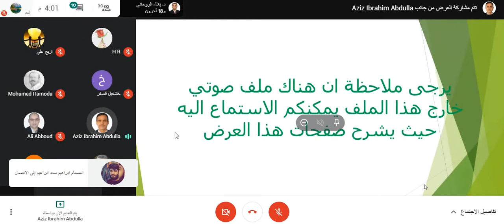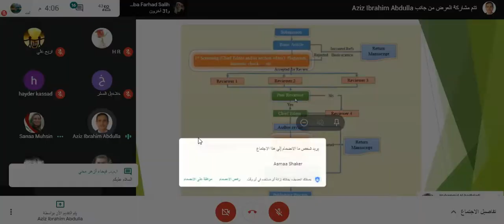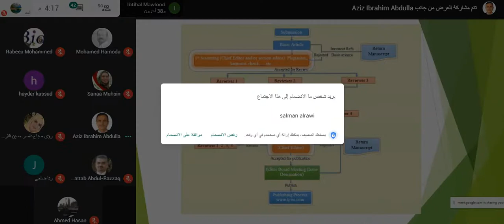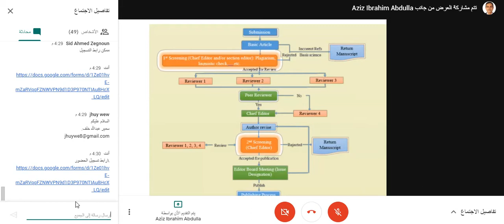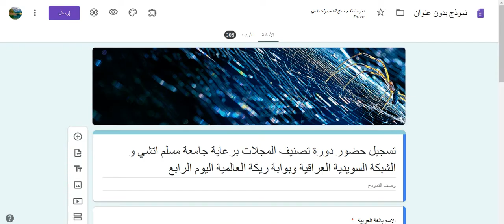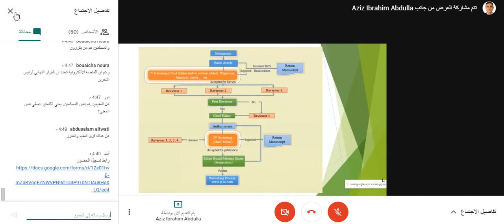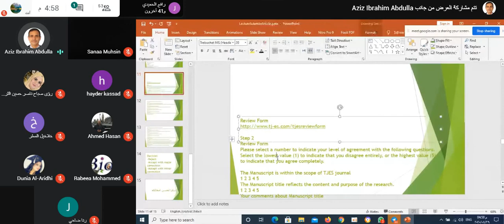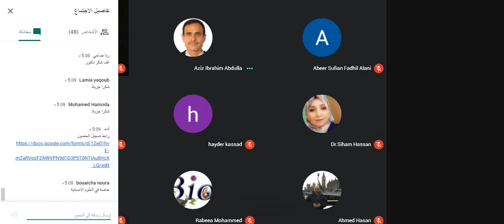المحاضرة الرابعة من دورة المستوى الأول إدارة وتصنيف المجلات العلمية تقديم أ. د. عزيز إبراهيم عبدالله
المحاضرة الرابعة من دورة المستوى الأول إدارة وتصنيف المجلات العلمية تقديم أ. د. عزيز إبراهيم عبدالله استشاري في الشبكة السويدية العراقية ورئيس تحرير مجلة تكريت للعلوم الهندسية، المحاضرة بعنوان تصنيف المجلات وإدارتها.

The fourth lecture from the first-level course on management and classification of scientific journals Presented by a. Dr.. Aziz Ibrahim Abdullah is a consultant in the Swedish-Iraqi network and editor-in-chief of Tikrit Journal of Engineering Sciences. The lecture is titled Classification and Management of Journals.